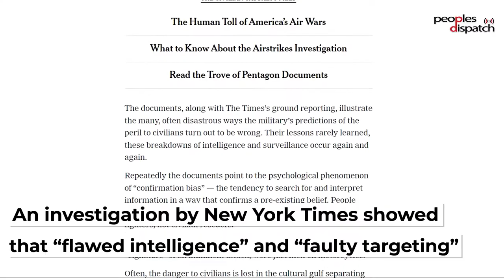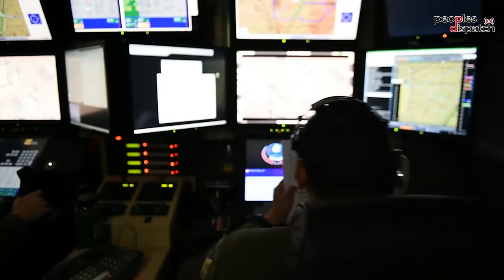‘We have to reexamine the legality of US drone wars’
Newly declassified Pentagon documents revealed the scale of devastation caused by flawed US intelligence as US forces bombed across various countries in West Asia. An investigation by New York Times showed that “flawed intelligence” and “faulty targeting” resulted in the deaths of over 1,000 civilians over the last decade. Official numbers undercounted these deaths by several hundred at least.